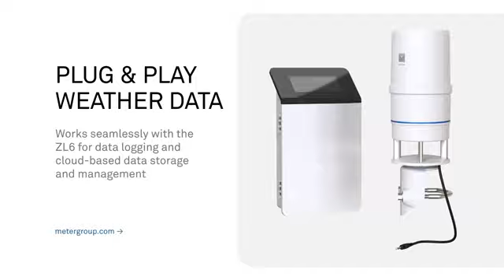ATMOS 41 Gen 2 Quick Video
ATMOS 41 2a Geração - vídeo rápido.
METER Group / Decagon Devices / Addium.